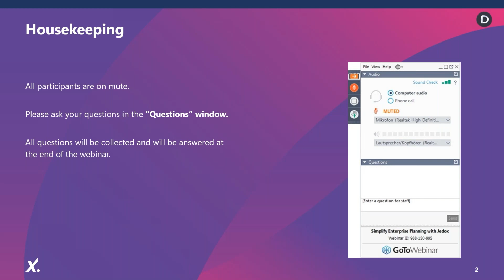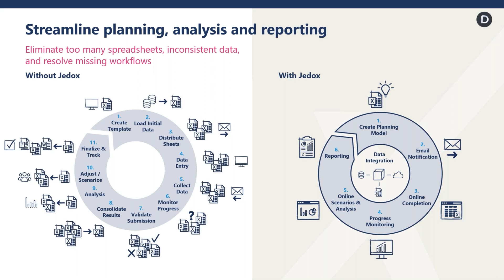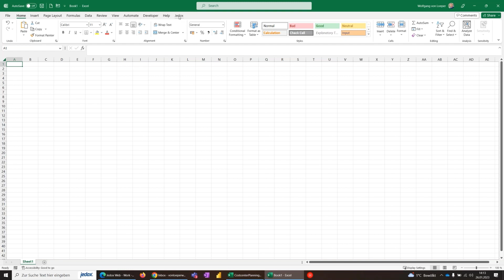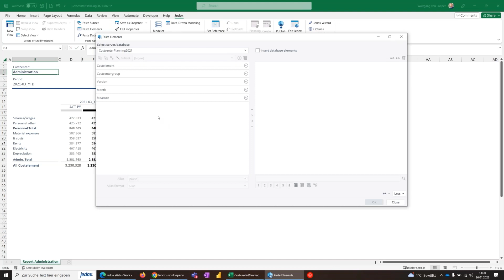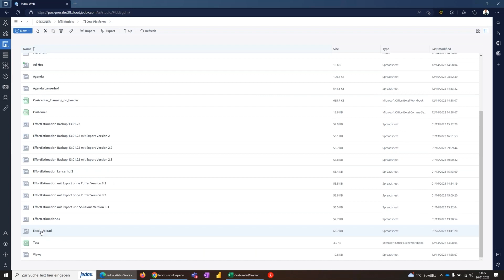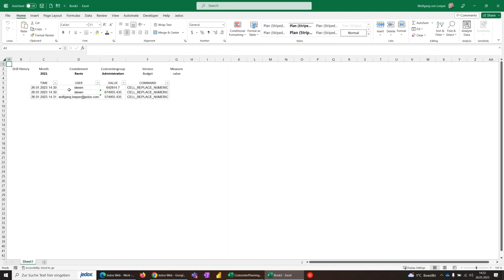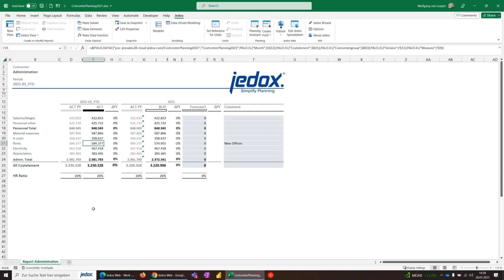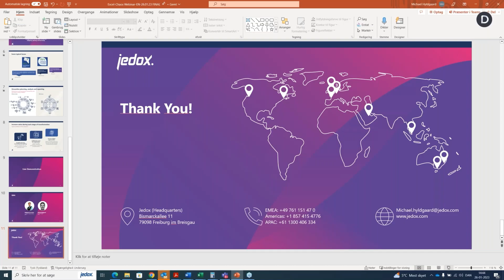Say Goodbye to Excel Chaos – Simplify Planning and Forecasting Processes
74% of organizations are still reliant on Excel for budgeting, planning, and forecasting – no surprise given the tool’s familiarity and extensive functionalities. Planning manually within spreadsheets can be error prone and disjointed, making it nearly impossible to have a single source of truth.

As businesses adopt complex and integrated processes, can they still rely on the power of Excel? With additional technological enhancements, the answer is yes.

Watch this webinar to see how Jedox can take finance teams out of Excel chaos by simplifying their planning and forecasting. We include a demonstration to show you how to optimize your processes to work more efficiently within Jedox without giving up the familiar functions of Excel.